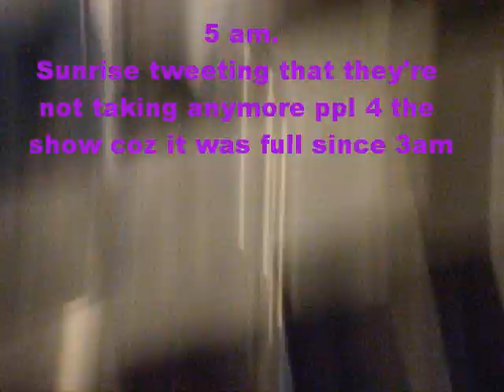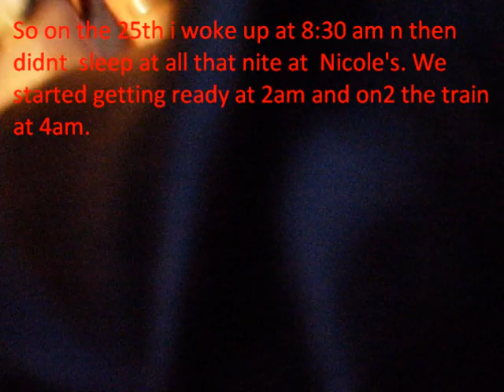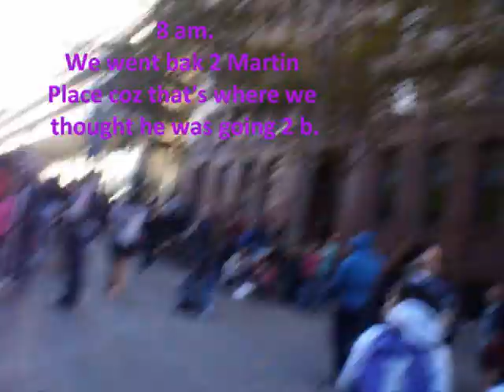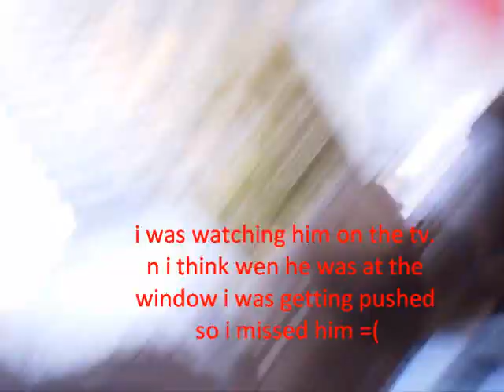our journey 2 c Justin Bieber!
Sydney, Australia. He performed at Martin Place in the Sunrise studio. I DO NOT TAKE CREDIT TO THESE SONGS THEY ARE COPYWRITE OF JUSTIN BIEBER "PICK ME" AND "KISS AND TELL"